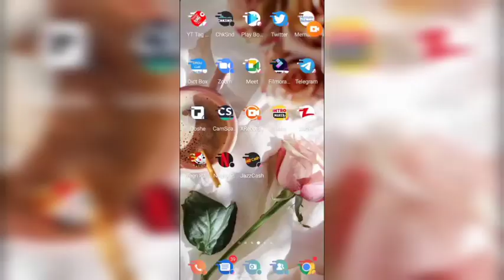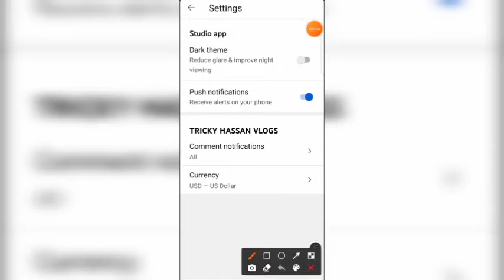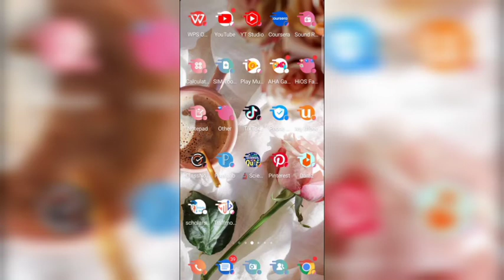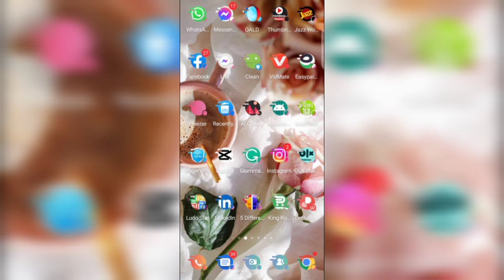How to change YouTube payment method - YouTube payment method kesy change kren